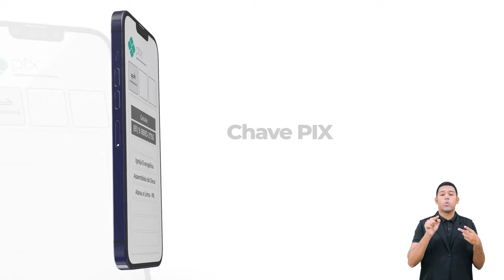Vai dando Glória - 14º Congresso Infantil -Templo Central - Ieadalpe - 14/01/2024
Ou faça através das contas abaixo:
Ag. 3503-3
C.C. 40021-1

CAIXA
Ag. 3122

BRADESCO
Ag. 1058

SANTANDER
Ag. 3295

ITAÚ
Ag. 7474
C.C. 35183-5

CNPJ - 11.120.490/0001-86